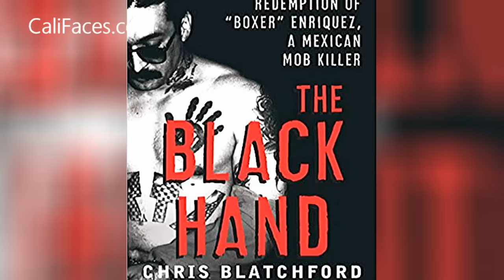The Mexican Mafia "Snitch" - Rene Enriquez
Rene "Boxer" Enriquez [Mini Doc] Rene Enriquez rose to become one of the highest ranking members in California's Mexican Mafia. He spent over 20 years of his life as a gang leader for the organization that's also known as La Eme and he had a reputation as being one of the Mexican Mafia's most ruthless and feared members. But after decades of living as a violent mafia gangster Rene Enriquez decided he was done... and just like that he became a person that most mafia organizations consider to be the lowest of the low, he became an FBI Informant.

Cali Faces: California Videos, Interviews, and Mini Documentaries.